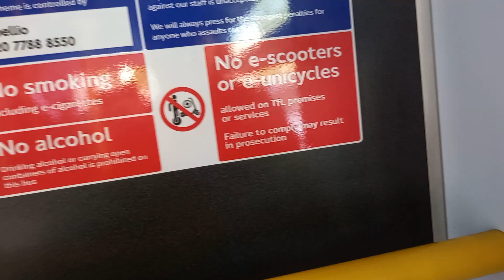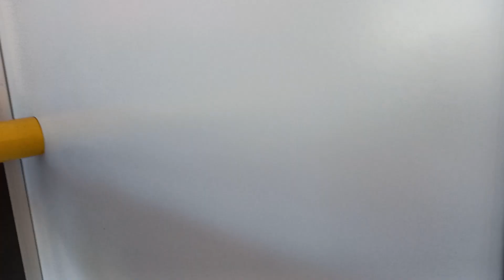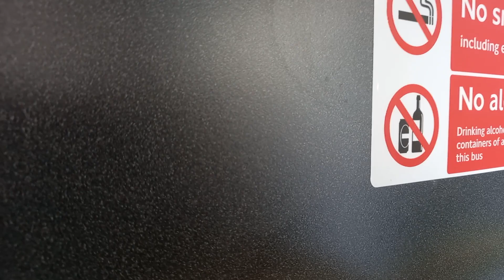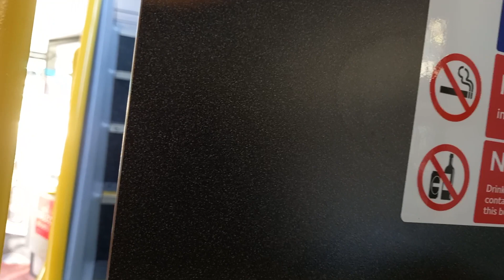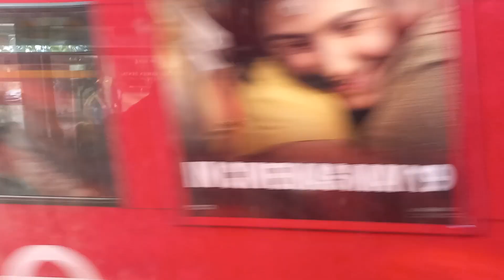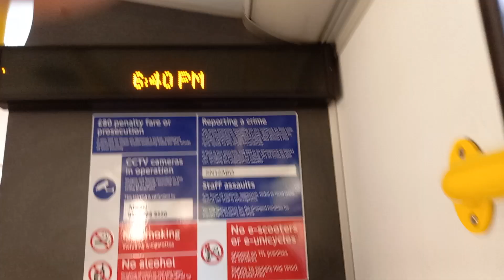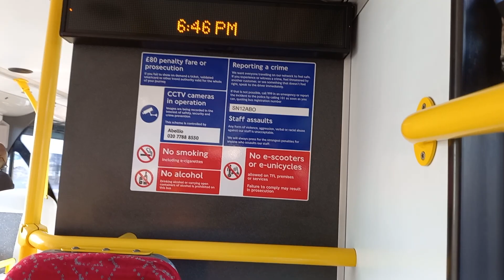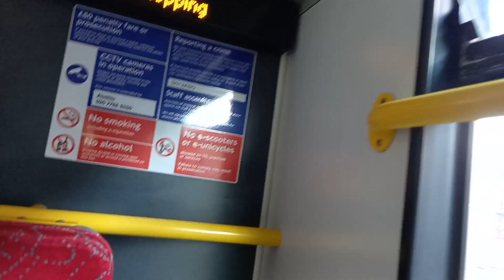Abellio Battersea 9530 SN12ABO DL-1